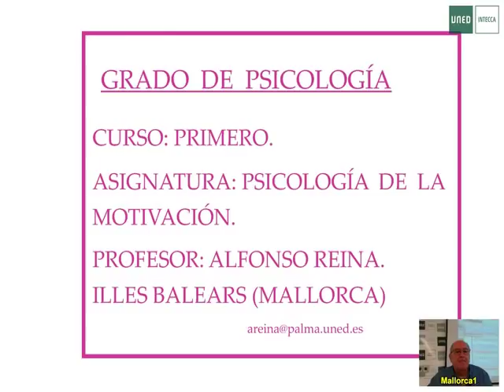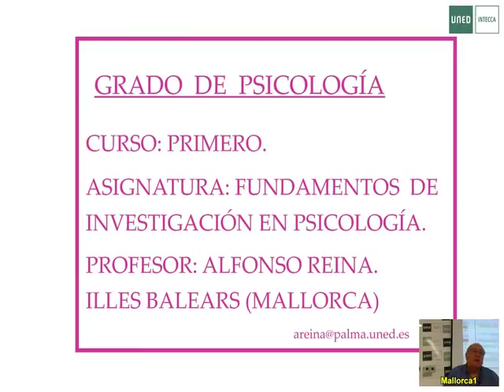01 Fundamentos Reina 2017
Fundamentos de Investigacion UNED Profesor Reina 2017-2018

Videotutorías de Balears , grado Psicología UNED